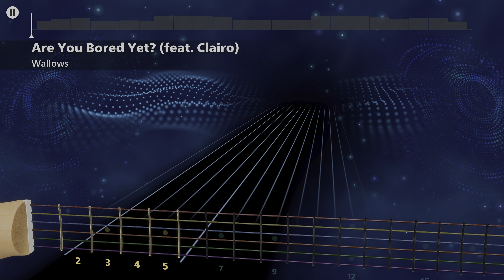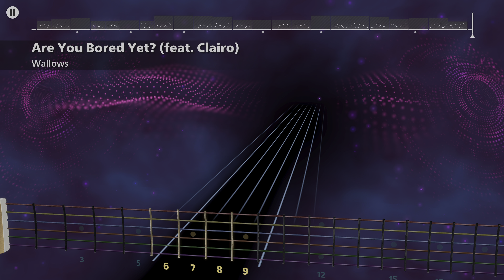Are You Bored Yet? (feat. Clairo) - Wallows (Lead) Rocksmith+